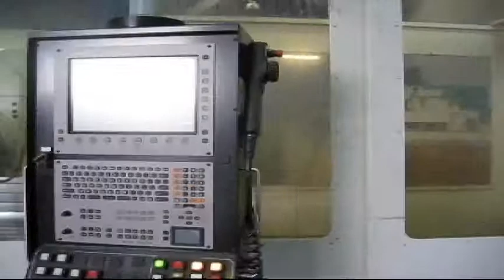SCHMAN T314H5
X3000 Y1400 Z1400 Head 0.02 Inc 5000RPM